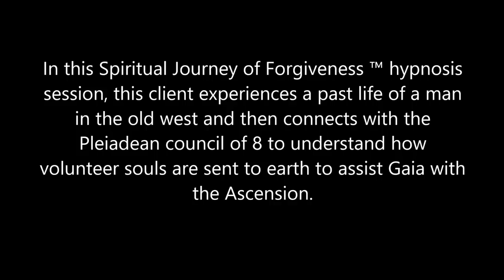313 Alba Weinman - The Pleiadean Council of Eight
In this Spiritual Journey of Forgiveness ™ hypnosis session, this client experiences a past life of a man in the old west and then connects with the Pleiadean Council of Eight to understand how volunteer souls are sent to earth to assist Gaia with the Ascension.